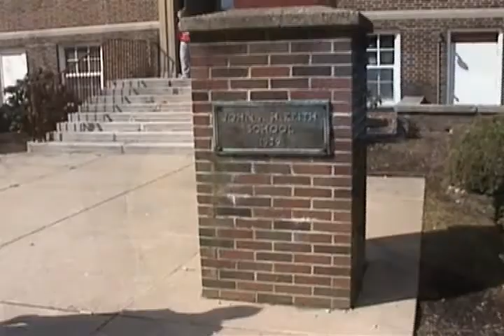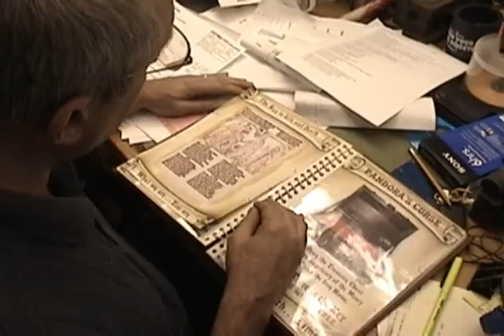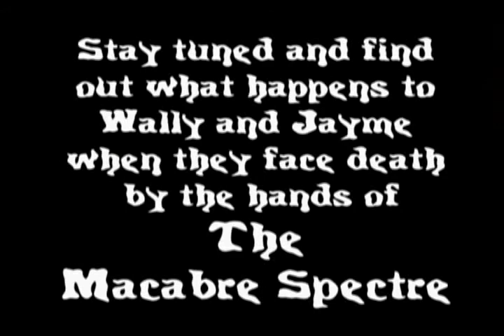Sneak Preview of Fright Sights in Your Neighborhood TV Show # 4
Wally and Jayme use the cover of investigating the Indiana University of Pennsylvania's ghosts in hopes of enlisting a professor's help in deciphering a page from "The Book of the Dead." Finally opening the treasure box, Wally and Jayme unwittingly unleash something horrible...

Check out more cool videos from Scary Harry Productions on the Spooky Spectre's OFFICIAL myspace page:

Contact him for ordering Info.